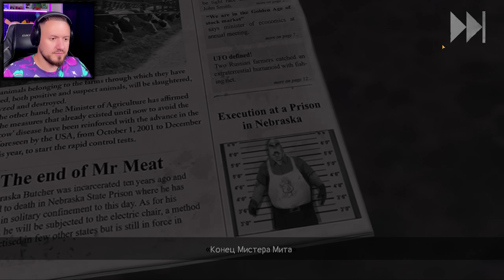MR. MEAT 2 | ПОБЕГ ОТ МИСТЕРА МЯСО 2 КОНЦОВКА